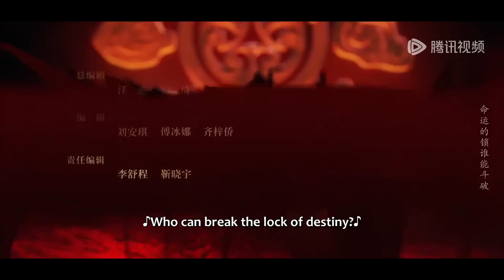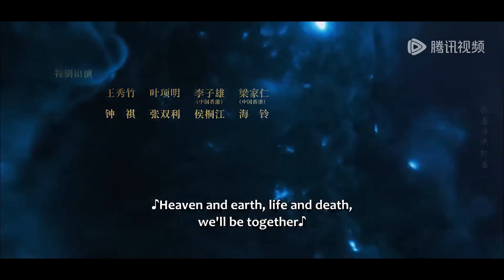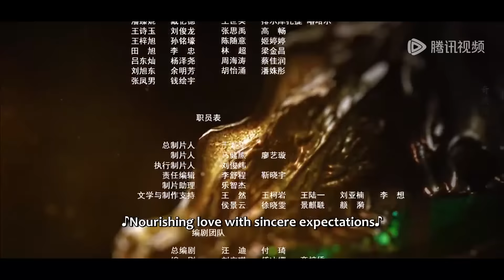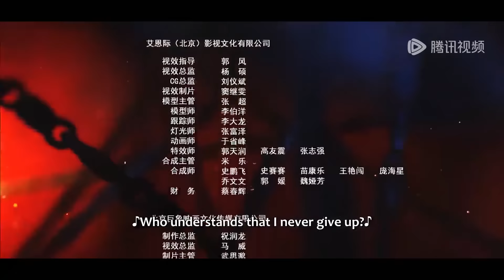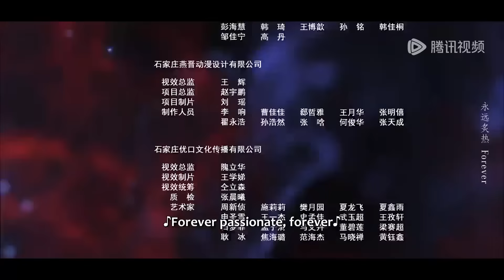ENG SUB【斗破苍穹之少年归来 Battle Through The Heaven】EP05 | 药尘决定和萧炎一起联手控制韩枫 | 主演：何洛洛, 丁笑滢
广阔的斗气大陆，少年萧炎不惧世俗的偏见和白眼，在经历了一系列艰苦的试炼后，最终获得了无上的力量，联手自己的师父和伙伴，打败了为祸天下的邪恶势力，拯救了苍生，也坚守了自己“莫欺少年穷”的修炼初心。
☞主演：何洛洛, 丁笑滢, 卢昱晓, 薛八一, 孙雅丽, 顾语涵, 嘉泽, 徐扬灏